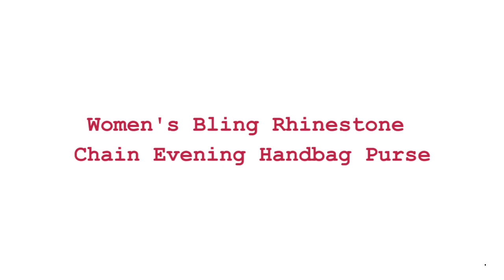Women's Bling Rhinestone Chain Evening Handbag Purse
Shape: Pillow
Handbags Type: Evening Bags
Origin: CN(Origin)
Main Material: SATIN
Closure Type: Hasp
Hardness: HARD
Exterior: NONE
Style: Fashion
Lining Material: SATIN
Occasion: Party
Gender: WOMEN
Pattern Type: Floral